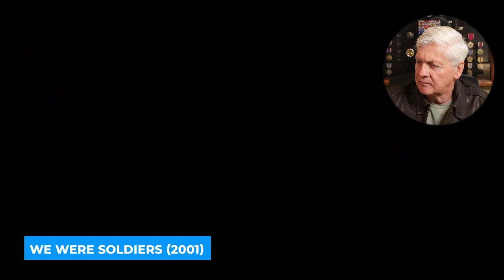Colonel’s Top 10 War Movies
In this video I will give my Top 10 war movies of all time. The movies run the gamut from black and white to color, and fictional to non-fictional.

I have bestowed on a warrior. I have exalted a young man from among the people. Psalm 89:19